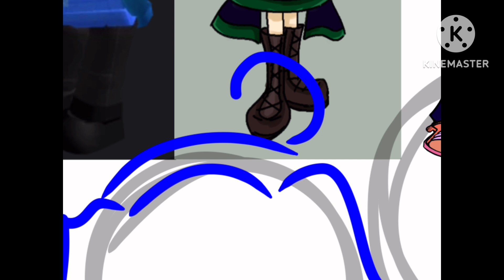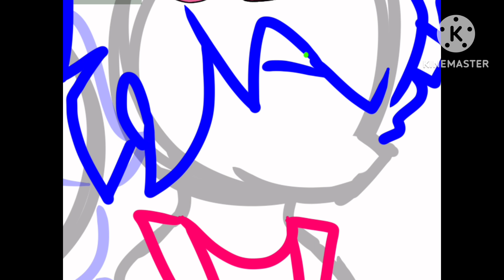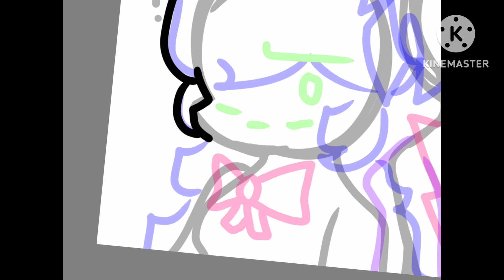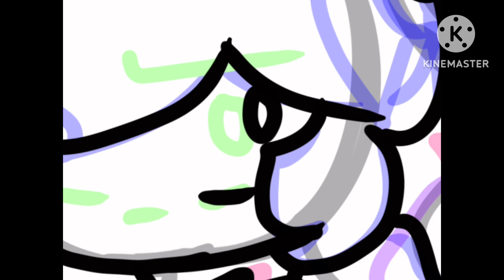[+ FLM] FNF: Broken Strings || Morning Shadow Cover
WARNING: You do not need to ask permission. However, giving credit, putting a link and not claiming it as your is heavily appreciated!!

Description:
People in the cover:
Credits:
Original song by: @TheDarkenedOnes_2023 / Sven